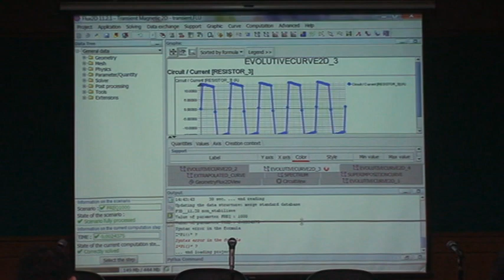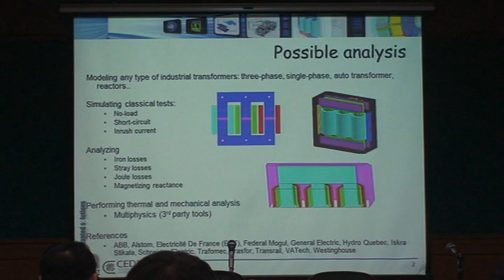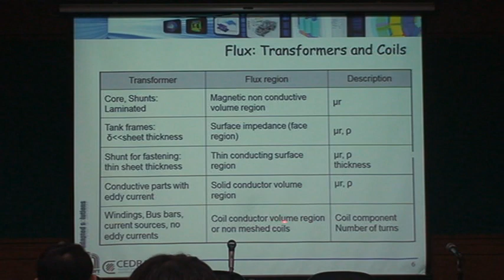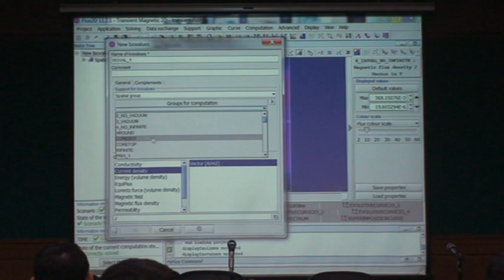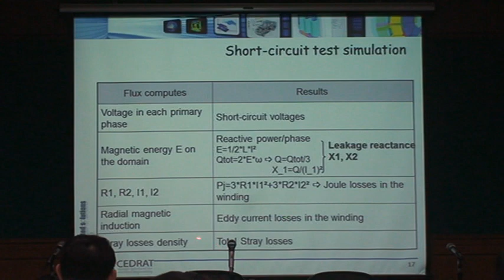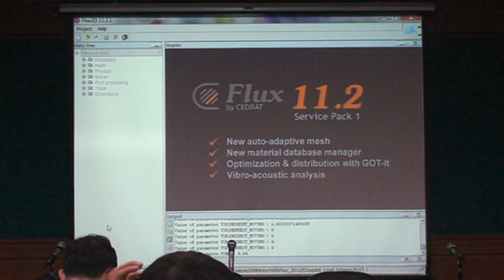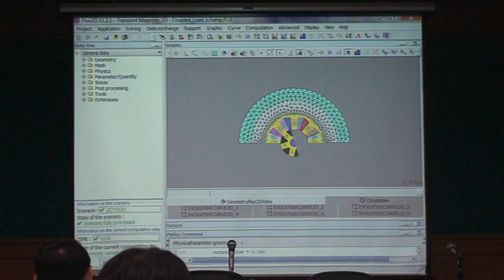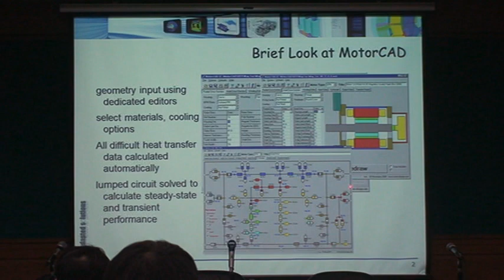Flux軟體在變壓器特性分析上的應用